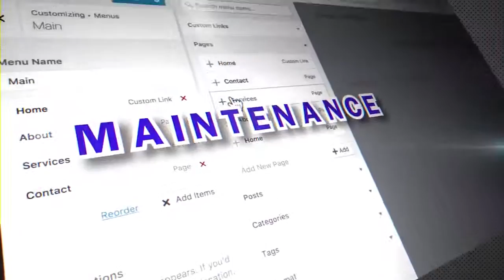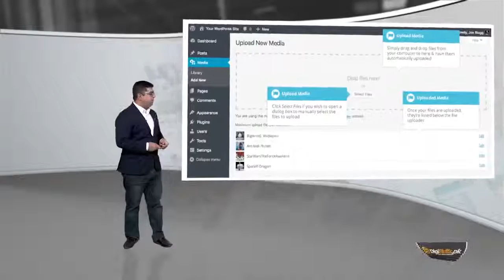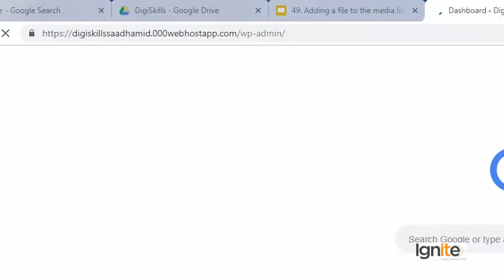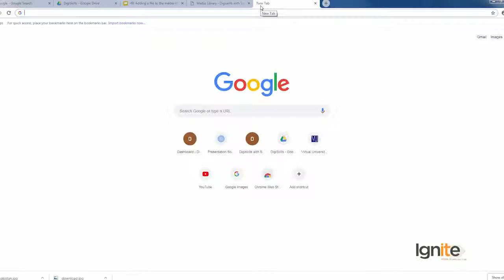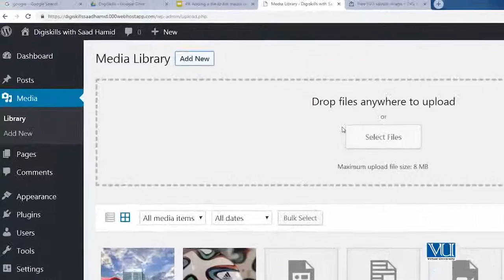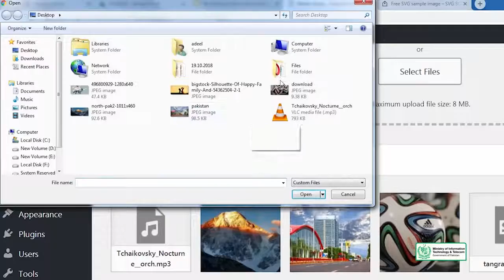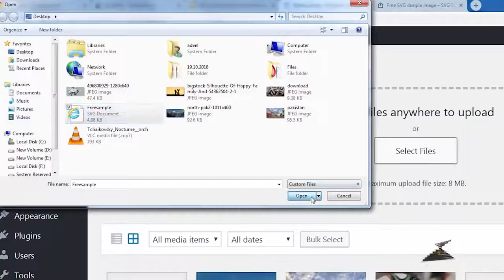Topic 49 Adding a file to the media library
Credits: DigiSkills.pk
Topic Brief
In this topic trainee will learn how to add a file to the media library.
Trainee's Skill after completing this topic:
How to add different file types of media library.